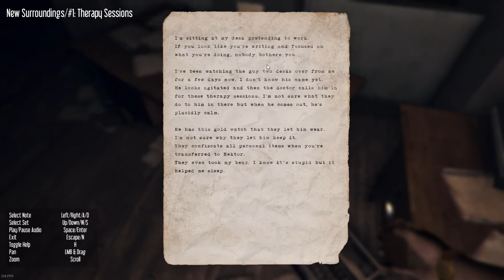Hektor Part 1